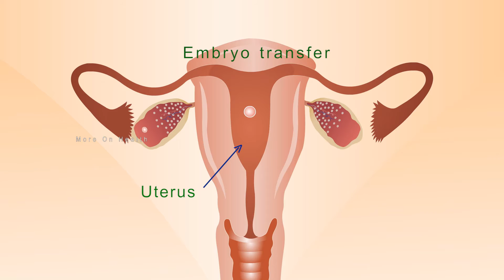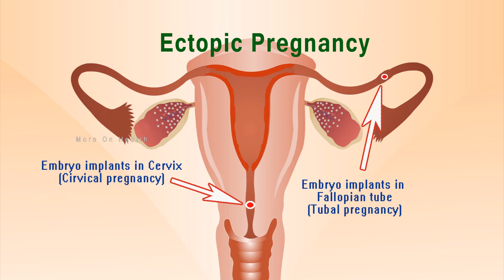Twin babies, triplets babies, ectopic pregnancy_ IVF 14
Dr. Monam Gupta